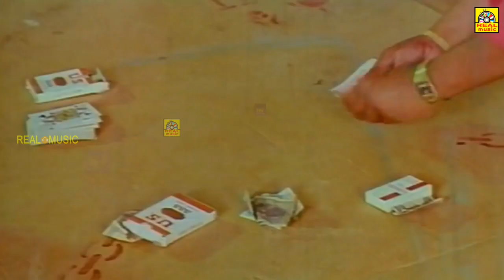என்னப்பா இவன பார்க்கவே ரொம்ப காமெடியா இருக்கா இவன் பொய் நீதிபதி யா நா நம்பள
Vadivelu is an Indian film actor, comedian and playback singer. Since the 1990s, he performed supporting roles as a comedian in Tamil films and is renowned for his slapstick comedies.

While having worked in over 200 films, Vadivelu received awards in the Best Comedian category for his performances in Kaalam Maari Pochu (1996), Vetri Kodi Kattu (2000), Thavasi (2001), Chandramukhi (2005), Imsai Arasan 23m Pulikesi (2006), Marudhamalai (2007) and Kathavarayan (2008). His popularity led to his media-coined nickname, Vaigai Puyal, meaning "the storm from the Vaigai River[2] which flows through his hometown Madurai.

©Realcinemas ✅